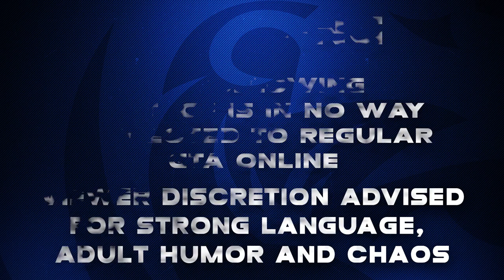Dept. of Justice Cops #171 - Drift Nation (Criminal)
Everyone takes out some drift cars and attempts to hit the streets!